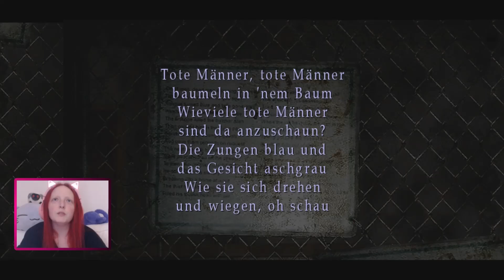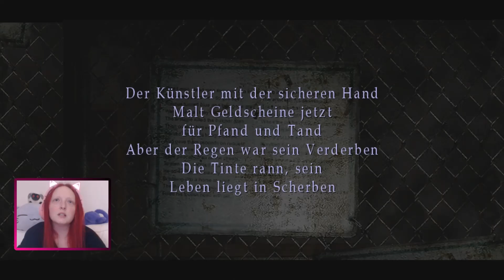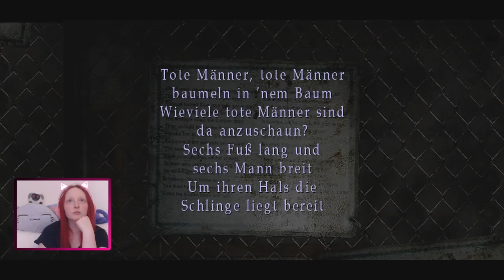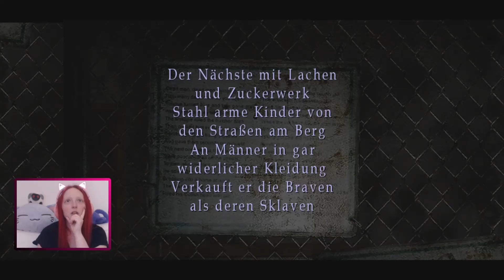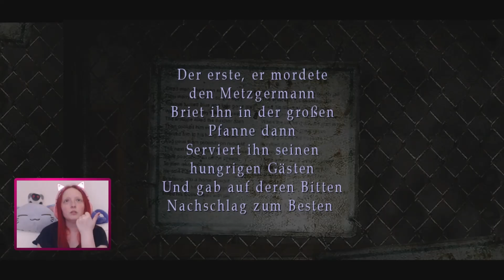Let's Play Silent Hill 2 [20] - Angelas Trauma - Das Rätsel der Gehängten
Wir sind James Sutherland und sind nach einem Brief unserer toten Ehefrau Mary nach Silent Hill gekommen. Kann Mary doch noch leben, obwohl sie eigentlich definitiv Tod ist? Und wie schrecklich wird Silent Hill für uns werden? Und wieso jagt mich der Pyramid-Head? Lasst es uns rausfinden.

Entwickler: Team Silent
Publisher: Konami
Erscheingsjahr: 2001 (original) / 2012 (Remasterd)
Plattform: Playstation 2/3, Xbox und PC

Vorgänger:
Silent Hill